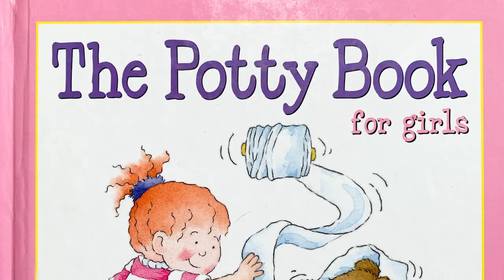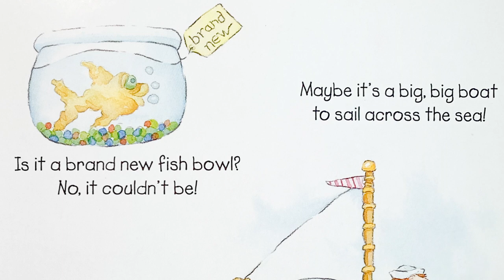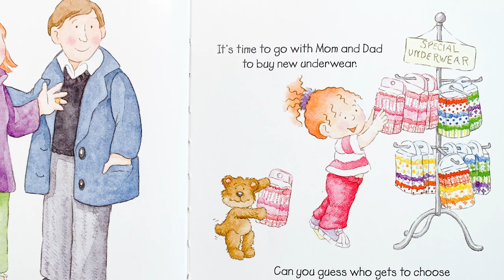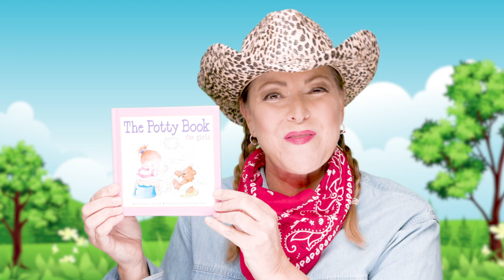The Potty Book For Girls - Read Along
You're a busy mama. You might not always have time to sit next to the potty while you wait for your toddler to go pee-pee or poo-poo.

Miss Jen is here to help!
Let your toddler Read Along with Miss Jen as she reads the most popular children's potty training story books to your toddler while they sit on the potty.
Miss Jen is happy to do the reading for you, while YOU get things done around the house.
These fun, informative potty training books will help educate and encourage your child to have a successful potty training experience.

Your child can Read Along With Miss Jen on an iPad, kindle, smart phone and television! Just press play! Be sure to set Miss Jen's videos to repeat while your little cutie sits on the potty using the ADD QUEUE and the PLAY ALL feature!

This is the perfect chance for you to "Try before you buy"! Find out which books your toddler likes best before you purchase a book!

Click the notification 🔔   to get updates when new videos post!

💗  Because so many of you have asked -
Here is a way you can make a small donation to help me continue offering my youtube videos free and to support my work with babies and children. (or just buy me a cup of coffee!) Thank you for your kindness.

Need a little help with your potty training?
I offer private one-on-one personalized potty training consultations if you ever want to talk.

Miss Jen's Favorite Potty Training Products & Recommendations
Y'all, I've been potty training toddlers for over 39 years. So you can imagine I've tried every gadget, gimmick, product and trick in the book. This is a list of my all time favorite potty training products .

Night Time Pull-ups Good Nites

Urine stain and odor remover spray

Miss Jen's Favorite Potty Training Books to Read to Your Toddler:
"Whats a Potty For?"
"Once Upon A Potty" Boy Version
"Once Upon A Potty" Girl Version
"Everyone Poops"

Potty Training Splash Guard for Boys

Toddler Potty Training Toilets
I’ve worked with Toddler Potty Training Toilets that cost $400+ (yes, that’s a thing!) and ones that are only $5 (the cheaper ones fall apart quickly). These are MY favorites and most reasonable in price. These are close to the ground, comfortable, sturdy and easy to get onto

Portable Potty Training Potty Seat
Portable Potty Chair
Portable Potty Training Insert Seat
Foldable Travel Potty
Travel Potty with removable insert

Toilet Seat with Built-in Potty Training Seat for Toddlers: